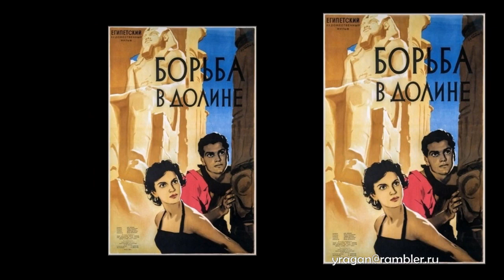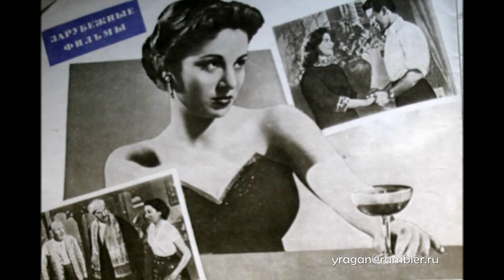Хамама, Фатен Фатен Хамама биография фото